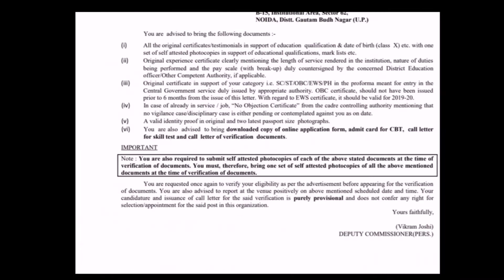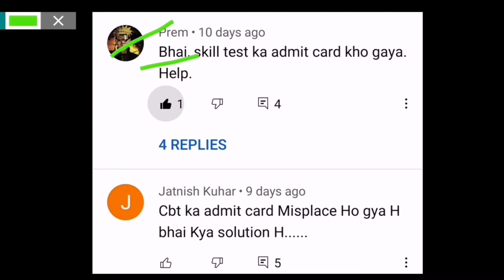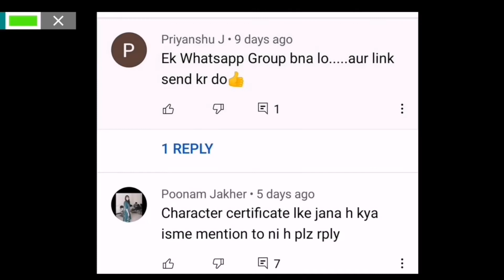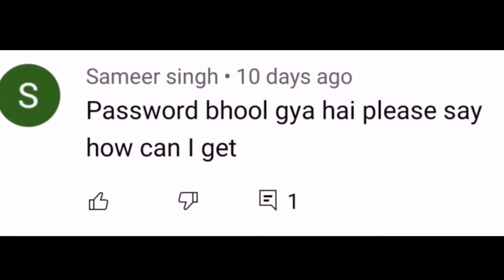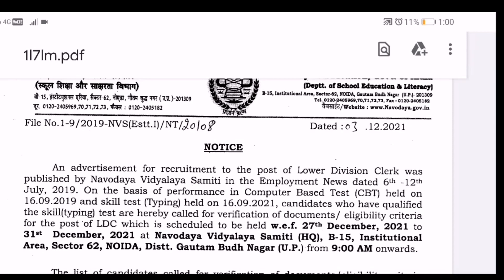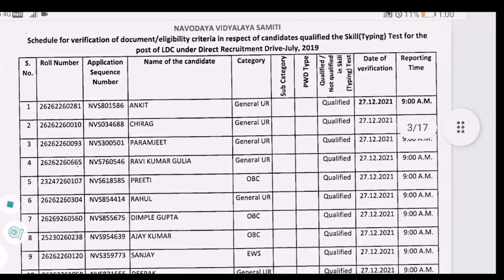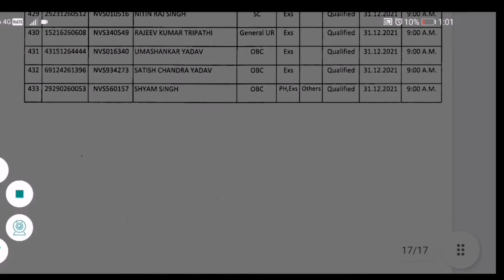NVS ldc Document verification के लिए महत्वपूर्ण सूचना | ये गलती मत करना 🤔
NVS ldc Document verification call letter out | how to download nvs ldc dv call letter|

NVS LDC Document verification details | क्या क्या डॉक्युमेंट लगेंगे | nvs ldc typing test result

NVS LDC Typing Test Result Out 😀 | Finally NVS ldc result out

NVS LDC Typing Test Result Update latest news | finally इस दिन आएगा result 😀

Nvs Ldc Result update | इस दिन आयेगा | Previous year cut off | Final result | Nvs Ldc Typing Result

NVS RESULT Update | महत्तवपूर्ण सूचना NVS LDC के लिए 👍

NVS Ldc Typing Test | आपके Comments मेरे जबाब ||

NVS Ldc Typing Test मैं कितने strokes मारने चाहिए थे | nvs ldc typing test attendance कितनी रही |

NVS ldc typing test || महत्वपूर्ण सूचना | NVS Ldc typing test important Update don't miss this Video

NVS Ldc Typing Test | Practical || इसी प्रकार से होगी आपकी Typing | nvs ldc typing test admit card

NVS Ldc Typing Test Admit Card Out || Nvs ldc typing test admit card || nvs ldc typing test download

NVS Ldc Typing Test Admit Card UPDATE || Nvs ldc typing test admit card || nvs ldc typing test

NVS Ldc Typing Test UPDATE 👆 || NVS ldc Admit Card